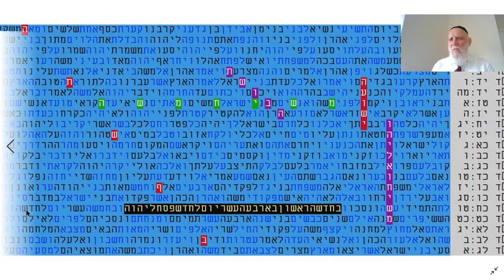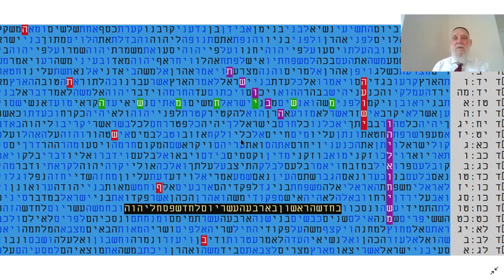MESSIAH AND ELIJAH - 5782 - 2022 - REPENTANCE IN BIBLE CODE MATITYAHU GLAZERSON